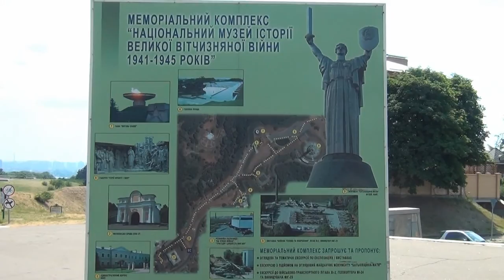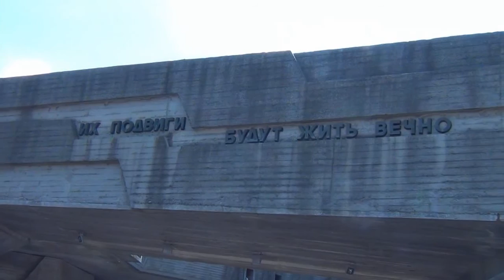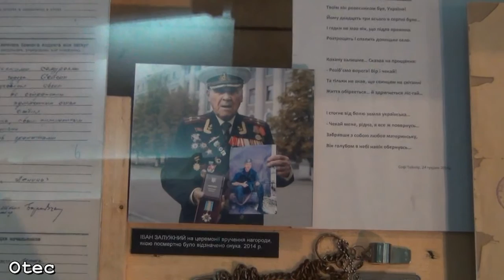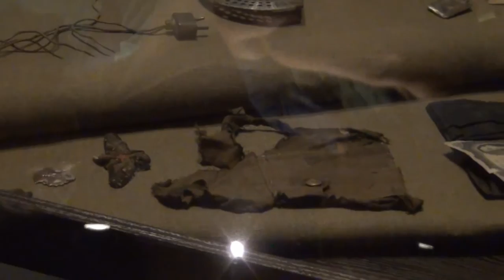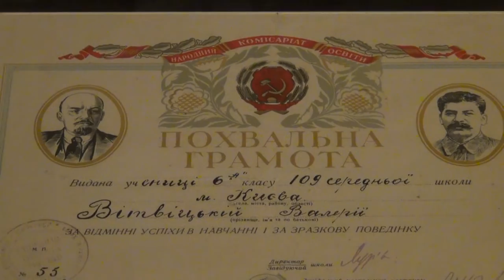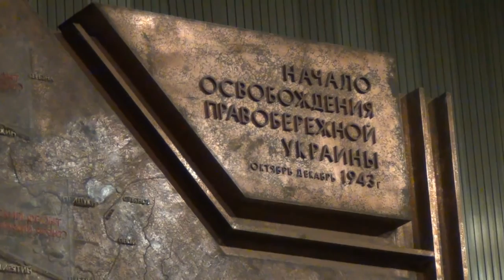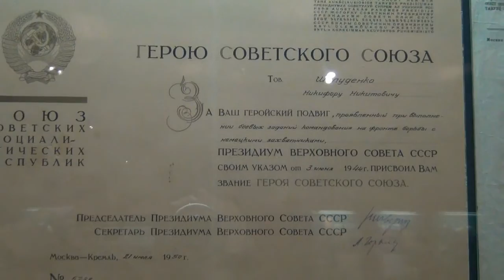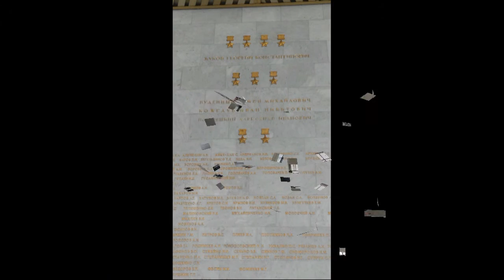Kyjev 2015 s Aničkou Maračkovou, druhý deň - pokračovanie